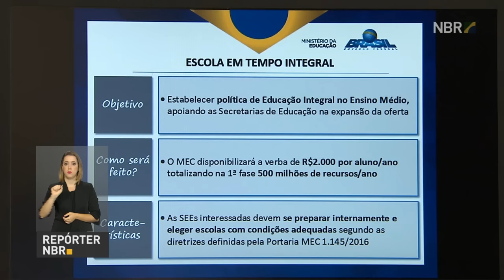Minha Casa Minha Vida entrega 420 moradias em Mogi das Cruzes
REPÓRTER NBR 12H - 21.12.16: Presidente Michel Temer entrega 420 residências do Minha Casa Minha Vida em Mogi das Cruzes (SP). Veja também: Temer fala em Mogi das Cruzes sobre a repactuação da dívida dos estados com a União. E ainda: Ensino médio terá investimentos de R$ 850 milhões.